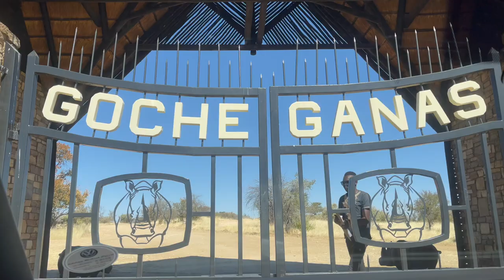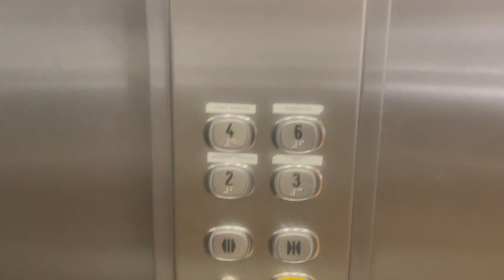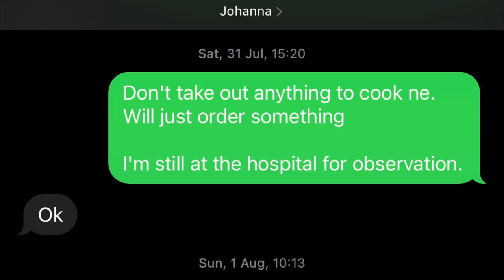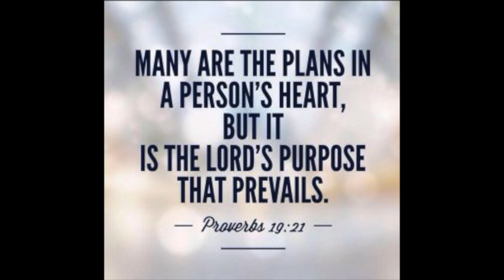VLOG|| STORY TIME: My Birth story || Journey to getting Baby Purpose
Finally I found some time to share the unexpected story of how we got our precious little angel. Our Journey started with Proverbs 19:21 and it surely ended that way.  Enjoy